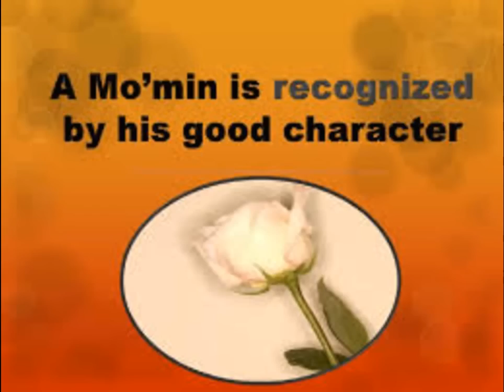Iman (Faith) & Character by Karim AbuZaid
Masjid Al Rashid Edmonton Canada - Dec. 31,2016
Relationship between character and behavior (akhlaq) and aqeedah, faith and iman